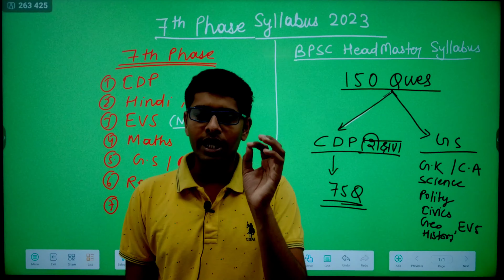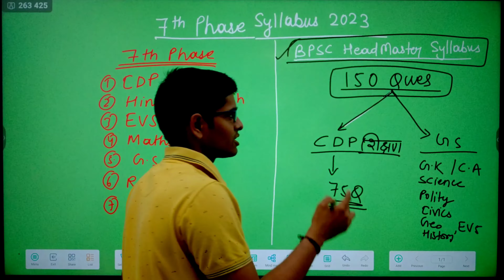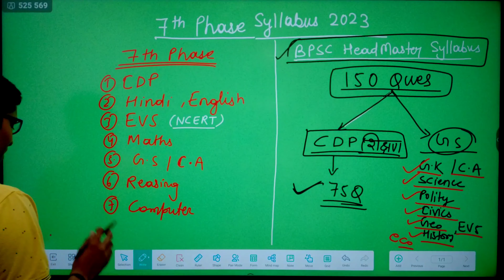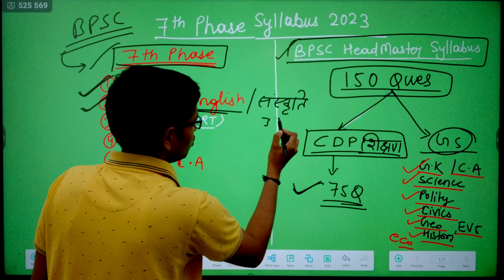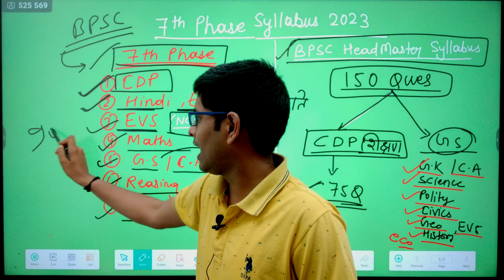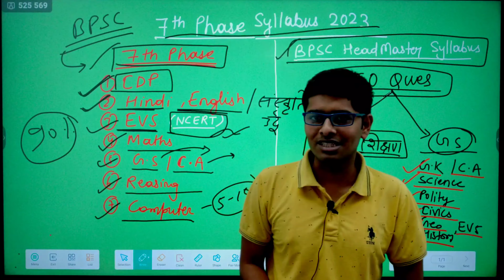bihar teacher 7th phase syllabus | Bihar Super TET Syllabus 2023 |Exam Pattern |7th phase new update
Struggle for 7th phase teacher vacancy Notification | Bihar teacher niyojan latest news